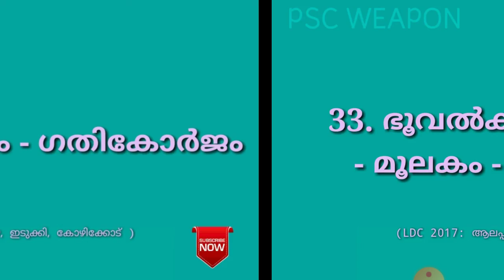LDC FIREMAN PYQ FAST RUN [2] PSC GK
Revise faster